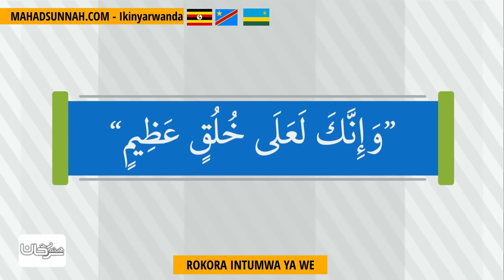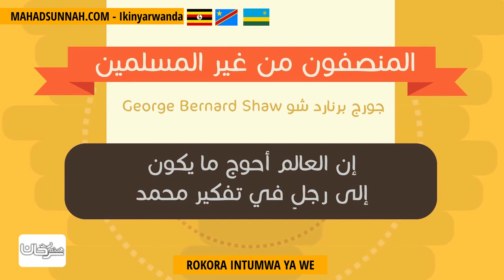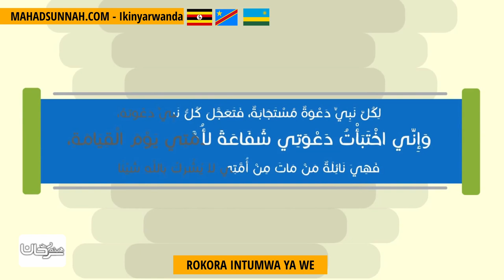ROKORA INTUMWA YA WE أنصر نبيك